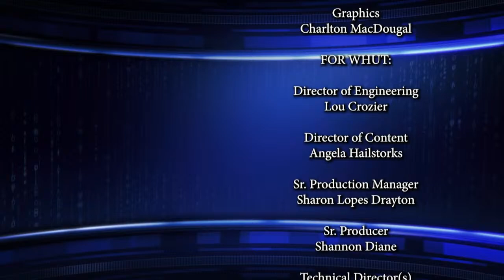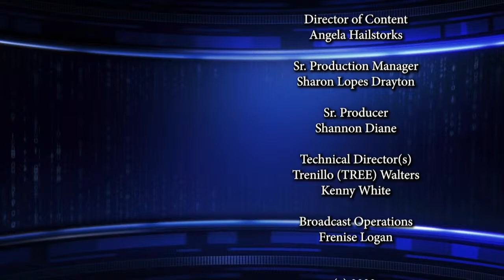Guests Keith Alexander and Deborah Bailey |The Daily Drum With Harold Fisher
Tonight, we sit down with reporters to discuss the top trending stories of the week.

Keith Alexander
DC Crime & Court Reporter
Washington Post

Deborah Bailey
Contributing Editor
Afro American Newspaper